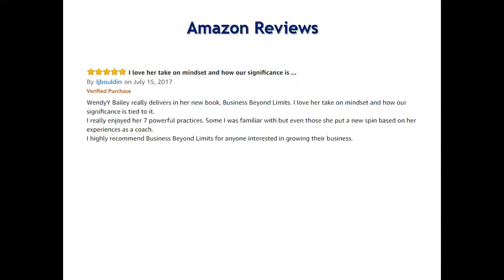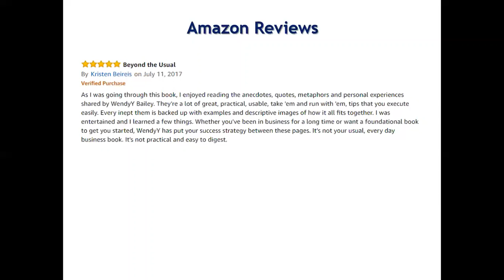Business Beyond Limits Book Reviews